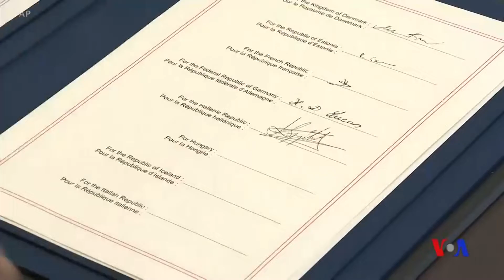馬其頓簽署關鍵文件 朝加入北約邁進 (粵語)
馬其頓簽署了申請加入北約的關鍵文件，這一進程有可能在明年完成。星期三在布魯塞爾出席簽字儀式的包括北約秘書長斯托爾滕貝格和馬其頓外長季米特洛夫。斯托爾滕貝格說，吸收馬其頓成為北約第30個成員國將加強地區的穩定與安全。